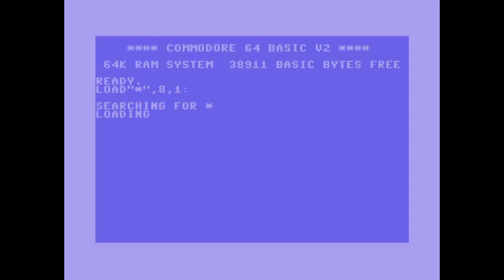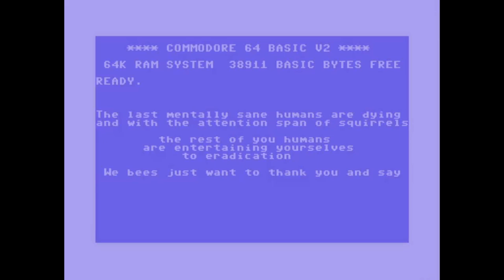Legendary C64 Mahoney Demos !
Bee Together by Mahoney C64

Princess in the Kingdom of Subpixels by Mahoney C64

Gazzaka